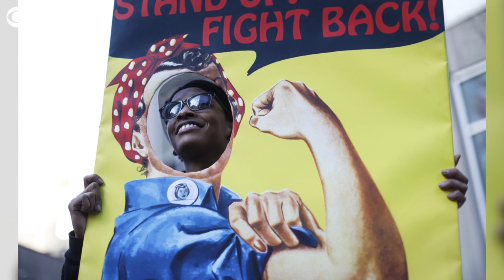"Rosie the Riveter," aka Naomi Parker Fraley, dead at 96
The woman who inspired "Rosie the Riveter," has died at age 96. Naomi Parker Fraley went to work in a factory during WWII, and didn't know she inspired the "We can do it!" icon until 2015.